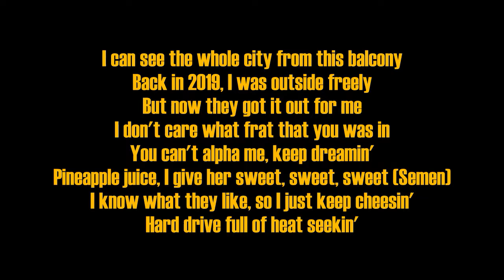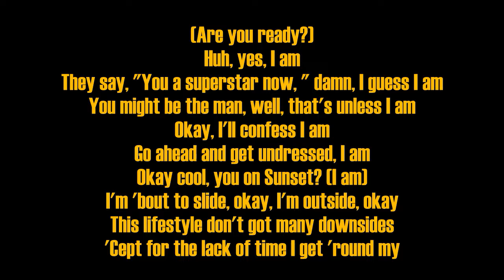First Class - Jack Harlow